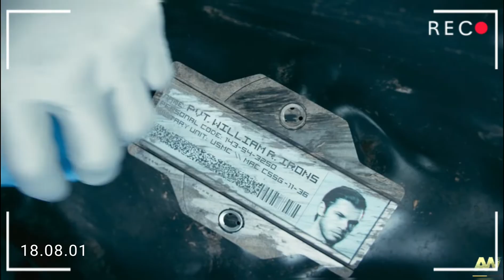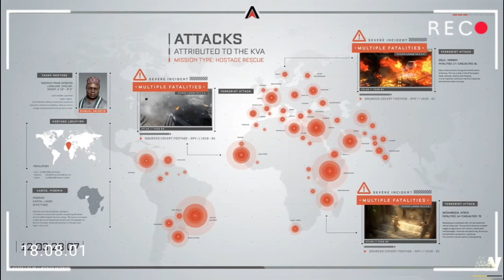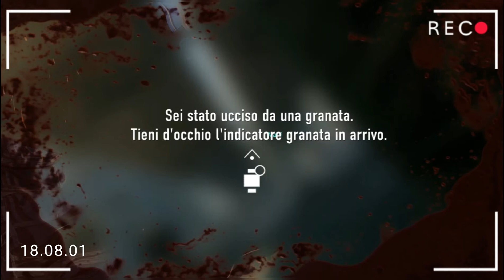3 episodio di call of diuty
Spero che il video vi piaccia , e un lungo ma e molto stupendo come gioco.
Questo. Video vorrei almeno 450 like per la bellezza .
Bella a tutti alla prossima ciaoooo ragazzi .
Buona notte